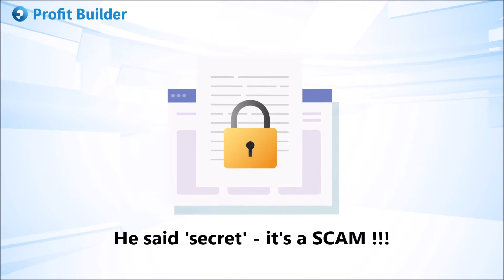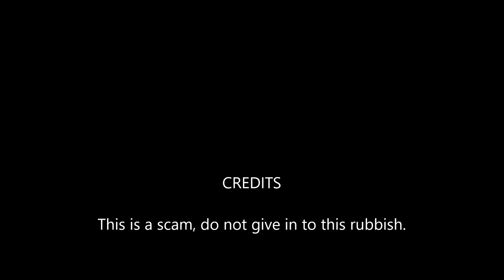Profit Builder SCAM Video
Profit Builder is a scam brought to us by the same team who developed Brexit Millionaire as you can see from the website and video.